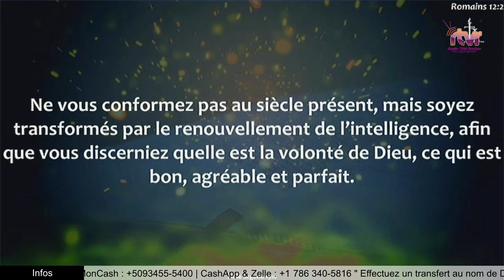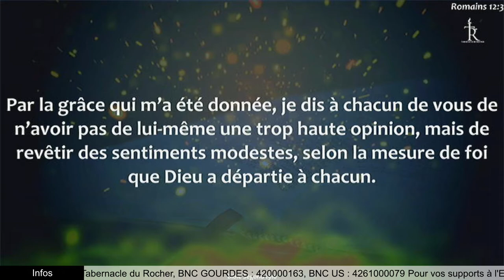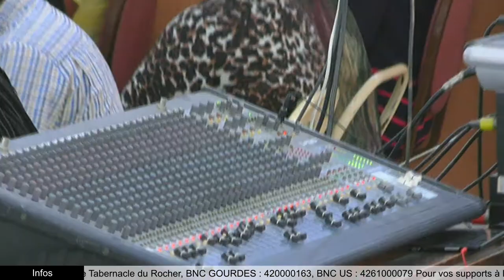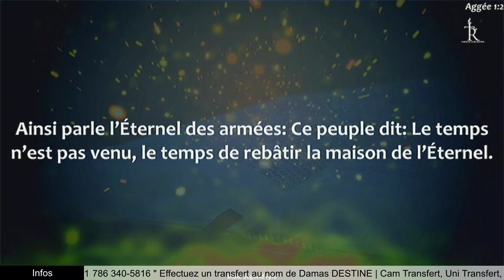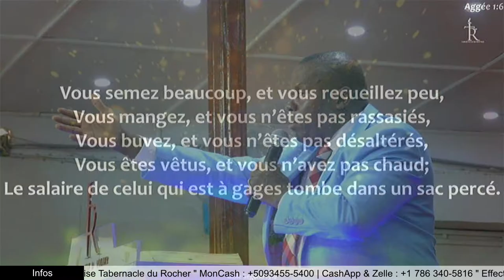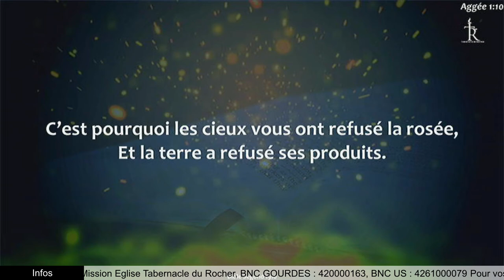7 Bagay ou dwe fè pouw chanje vi'w | Past. Damas DESTINE